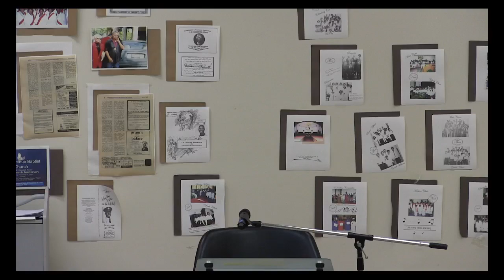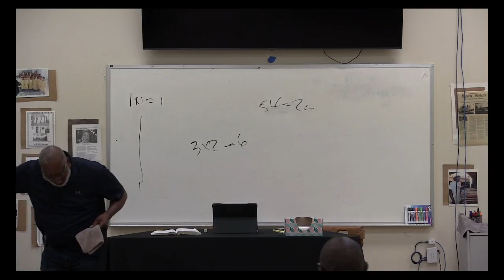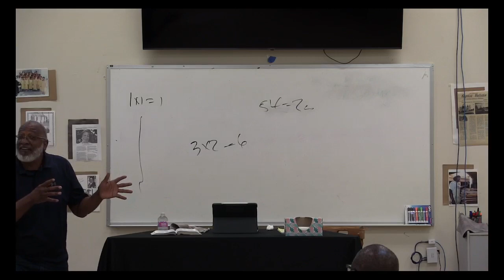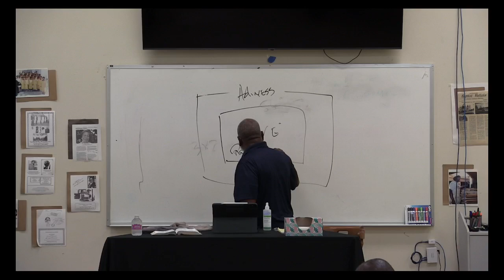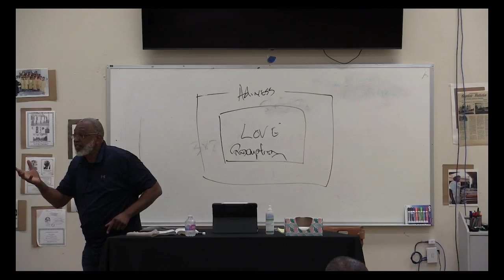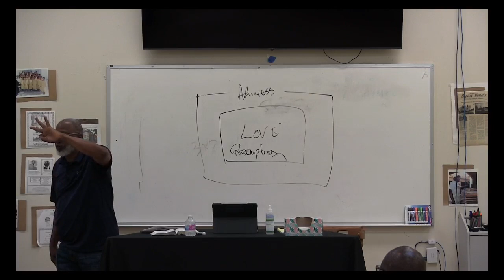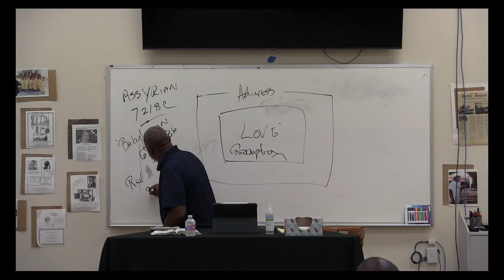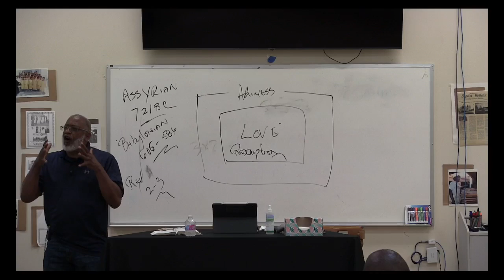Sunday School Lesson 5 1 24